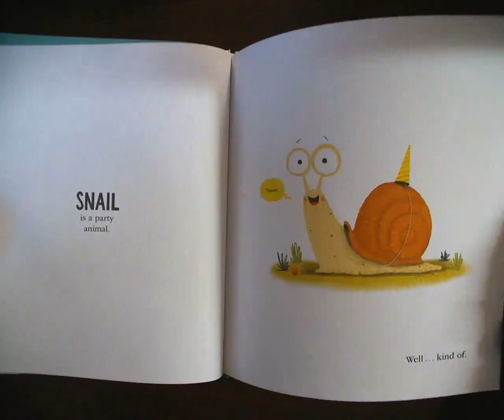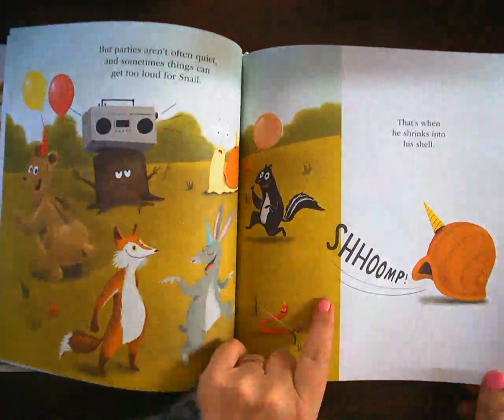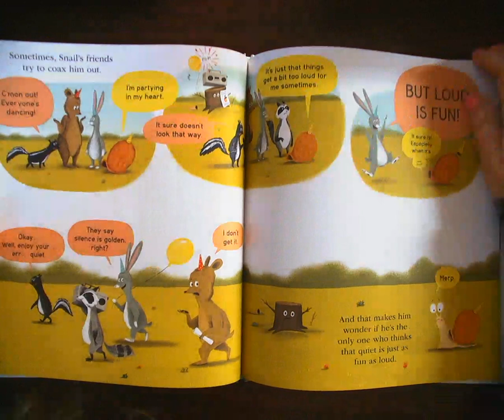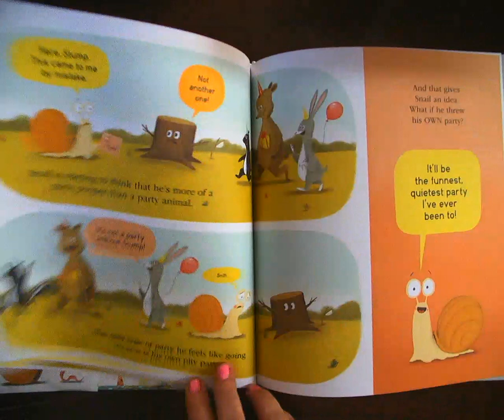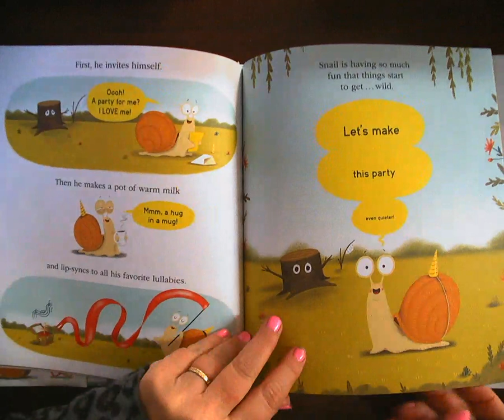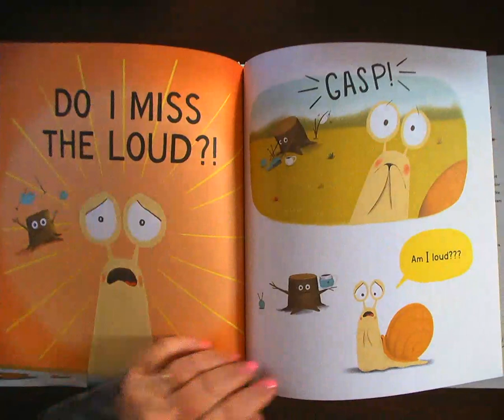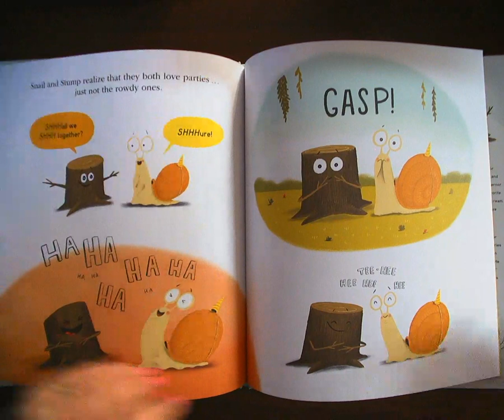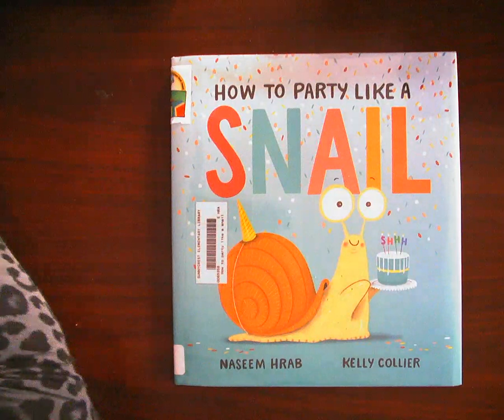How to Party Like a Snail